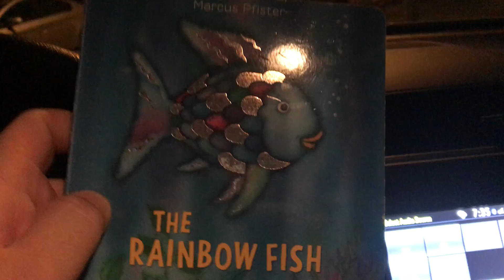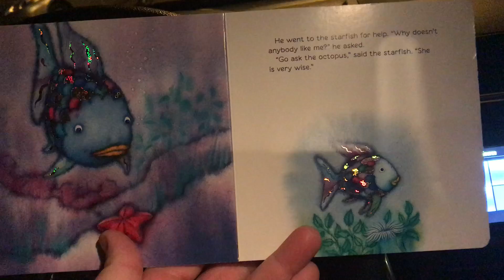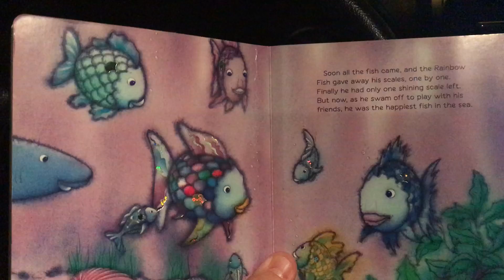The Rainbow Fish by Marcus Pfister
My daughter loves when I read her stories, so I've decided to start uploading her favorites in case she wants to listen when I'm not with her.